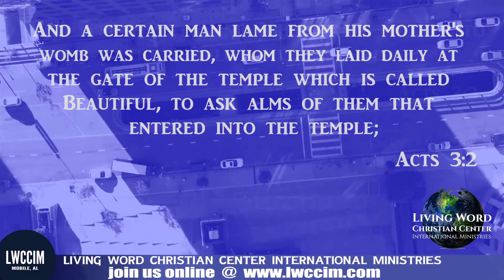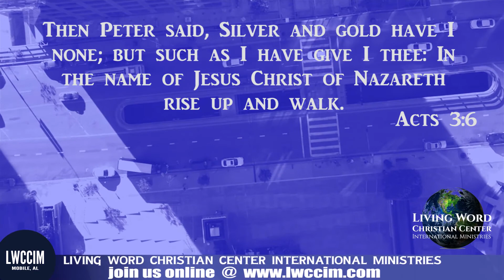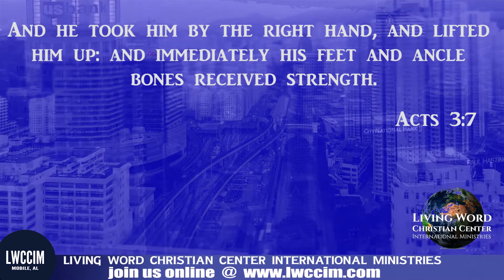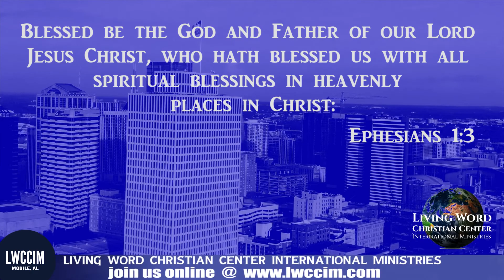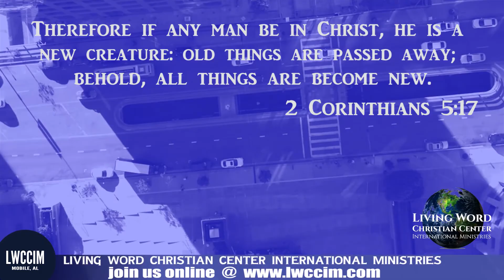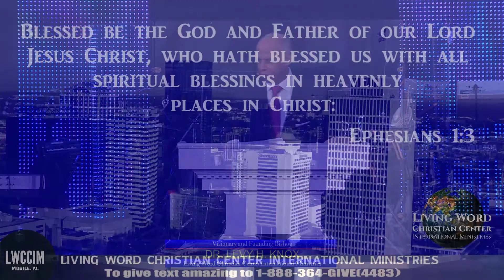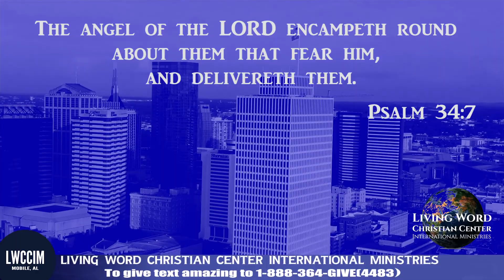Dr. Levy H. Knox - It's Already Done 2 (Part 1)